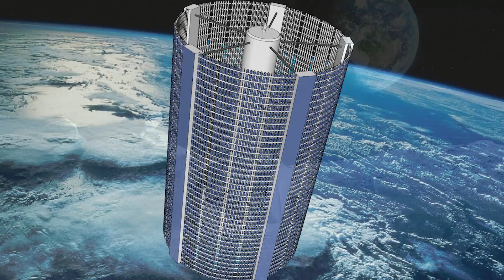10 กฏหมายข้อบังคับ เกี่ยวกับสิ่งมีชีวิตต่างดาวและอวกาศ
ถ้าพูดถึงเรื่องราวการติดต่อกับมนุษย์ต่างดาวยังถือเป็นเรื่องไกลตัวสำหรับคนธรรมดาเดินดินแบบเราๆ แต่อย่างไรก็ตาม เราไม่เคยรู้เลยว่า ทางสหประชาชาติและสภาคองเกรสแห่งสหรัฐอเมริกาเอง ได้มีกฏหมายอย่างเป็นทางการในกรณีที่คุณต้องพบเจอกับมนุษย์ต่างดาว ไม่ว่าจะเป็นมนุษย์ต่างดาวติดต่อมาหาคุณ หรือจะเป็นการที่นักบินอวกาศไปเจอกับอารยธรรมต่างดาว และวันนี้เราจะมาพูดถึง 10 กฏหมายข้อบังคับ เกี่ยวกับสิ่งมีชีวิตต่างดาวและอวกาศ